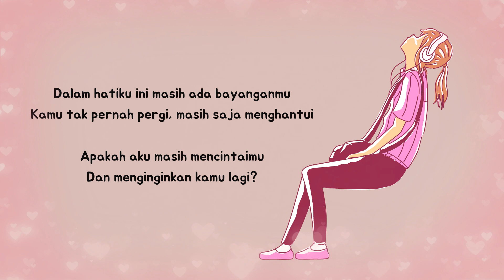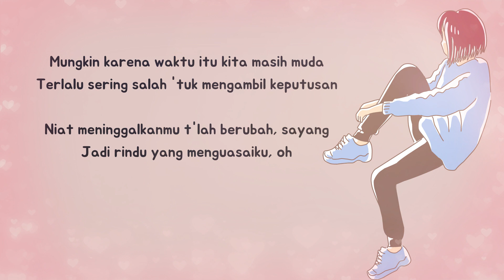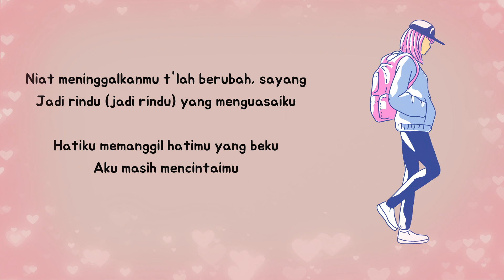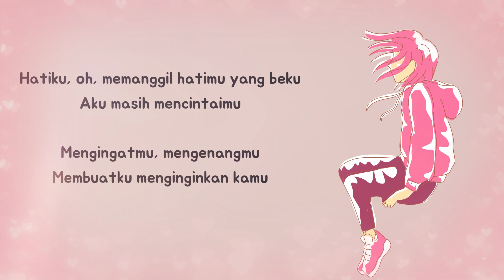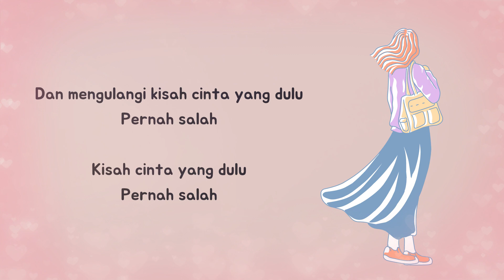PERNAH SALAH MAWAR DE JONGH (NEW VERSION DUET) WITH MAN VOICE - LIRIK LAGU